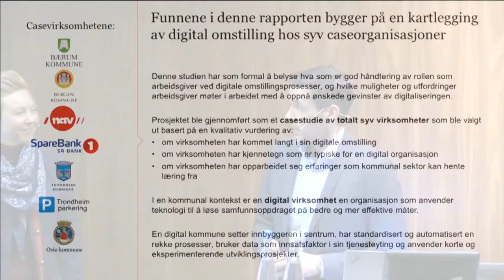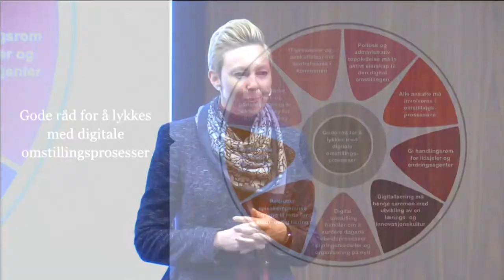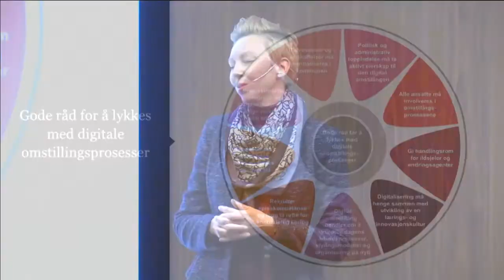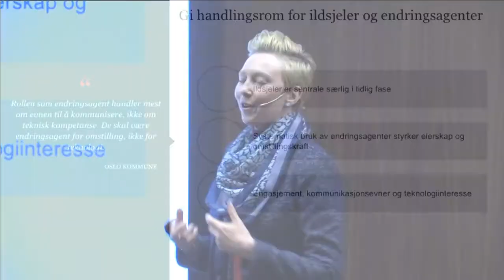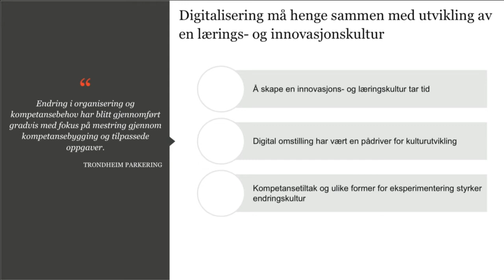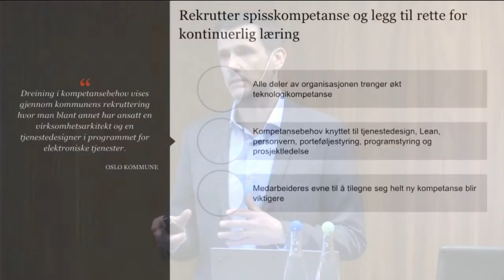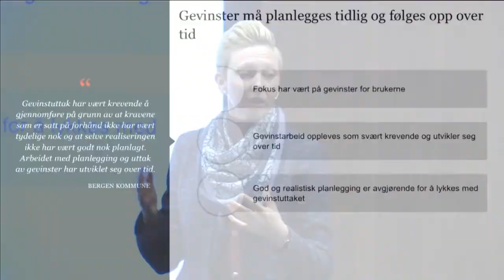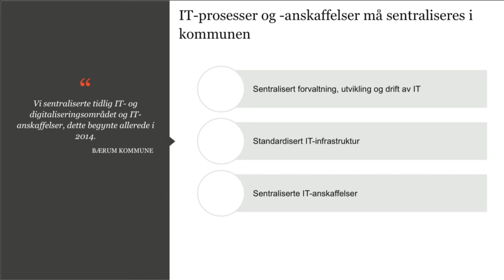Lederutfordringer i digitale omstillinger - Knut Arne Askeland og Renate Enemark Bergersen